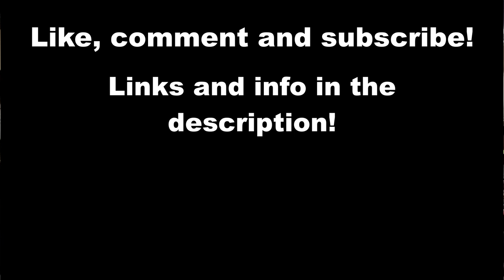FIRESTARTER - Live In Simi Valley (full set) June/25/2022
FIRESTARTER performing live in Simi Valley, CA!